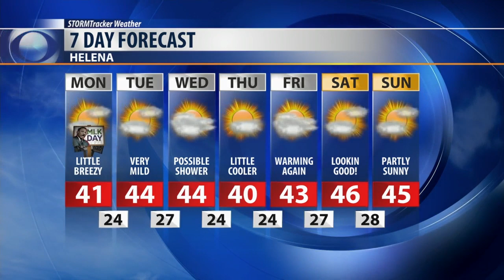Temperatures are on track to trend well above average this week